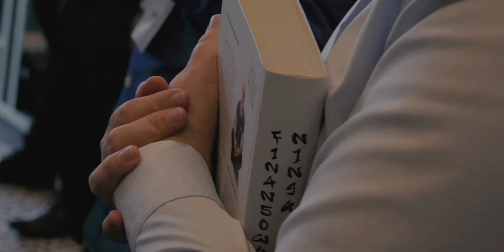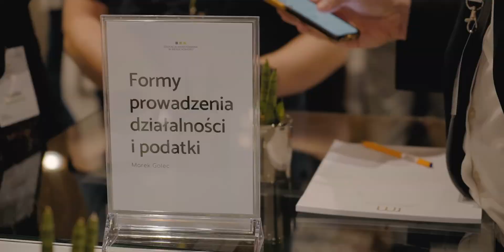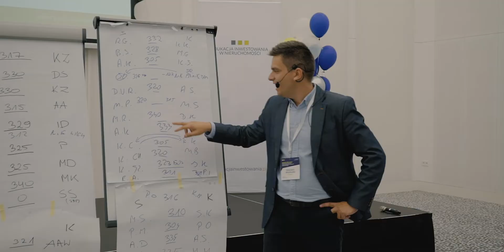Jubileuszowa 100. edycja Praktycznego Seminarium Zaawansowanego Inwestowania w Nieruchomości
Jubileuszowa 100. edycja Praktycznego Seminarium Zaawansowanego Inwestowania w Nieruchomości odbyła się w dn. 21-22 września w Warszawie. Piotr Hryniewicz i 8 wyjątkowych prelegentów związanych z branżą nieruchomości: Michał Szafrański - gość specjalny, Mateusz Brejta, Grzegorz Grabowski, Marek Golec, Jeremiasz Gorzędowski, Izabela Hryniewicz, Ronald Szczepankiewicz, Wojciech Woźniczka, 100 Uczestników, 11 paneli tematycznych, a także stoiska z możliwością konsultacji ze specjalistami z SON, RM Kredyty i Adradar. To był bardzo intensywny czas zdobywania wiedzy, wymiany doświadczeń, poznawania się i rozmów o nieruchomościach.